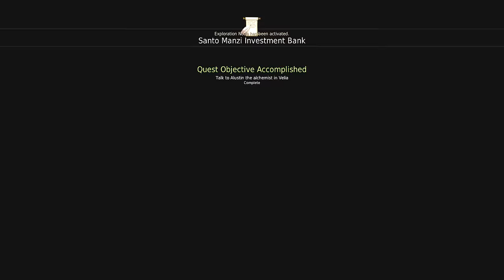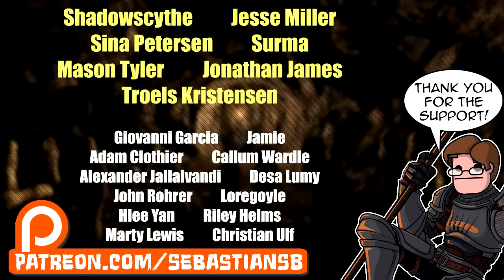Let's Play Black Desert Online Co-op Part 2 - Ah, These Goblins!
Game Description:

Black Desert Online (Korean: 검은사막) is a sandbox-oriented massively multiplayer online role-playing game by Korean video game developer Pearl Abyss. The game has been in development since 2010, and entered closed beta testing (CBT) in October 2013. The game uses Pearl Abyss' own "Black Desert" engine specifically created to handle the fast rendering required for its seamless world and large-scale castle sieges. Black Desert Online will be released using "free-to-play" model in Korea, Japan and Russia, although no further details of the business model or revenue generation have been announced, while in Europe and North America the game will use "buy-to-play" model.

Setting

Black Desert Online takes place in a high fantasy setting and revolves around the conflict between two rival nations, the Republic of Calpheon and the Kingdom of Valencia.

Combat

The combat in Black Desert Online is action based, requiring manual aiming similar to those found in first-person shooters. Skills can be activated through use of combos. With the lack of a healing class players must rely on well timed dodging or blocking as well as the use of potions. Players can use the mouse and keyboard or gamepad for navigation and combat.

Classes

Ranger Female Elf Range – High DPS/Single Target
Sorceress Female Human Magic – AOE/Dark Magic
Berserker Male Giant Melee – Tank/Dual Wielder
Tamer Female Human Melee – Summoner/Ambush
Valkyrie Female Human Melee – Tank/Close Combat
Warrior Male Human Melee – Tank/Mobile/High DPS
Wizard Male Human Magic – AOE/Various Spells
Witch Female Human Magic – AOE/Various Spells

Features[edit]
The game includes a number of features to assist with immersion and the sandbox aspect. These include:

A parkour system, similar to that seen in Prince of Persia and Assassin's Creed, allowing players to climb, explore and interact with buildings and obstacles.

A dynamic, worldwide weather system which will include large scale events such as typhoons and will influence gameplay.  Localized weather will include events such as temporary fog which players may exploit to launch surprise attacks on rival guild structures. Seasonal weather changes or travelling to areas with different climates will require the player to adjust their equipment, for example using warmer clothing in cold weather which also impacts on a player's statistics.

A dynamic day/night cycle with a gradual progression of lighting effects. During the night some NPCs will become unavailable as they return home while the number and type of monsters that a player may encounter will increase. Different game content will be available depending upon whether it is night or day.

Player housing will be instanced and will vary from tents through to more substantial houses and buildings. Players will be able to furnish and equip their housing and may hire NPCs to set up as traders from the building.

An active combat system requiring precise manual aiming, dodging & comboing, unlike the tab-targeting system seen in older MMORPGs.

Players will be able to engage in mounted combat. Mounts are acquired by taming in the wild and players are able to breed special mounts by mating certain types. Mounts require feeding and care, cannot be stored in the inventory, and may be killed.

Extremely detailed customization of the character's body.

Over 2.8 Million words currently in the game, subject to increase as more quests are created.